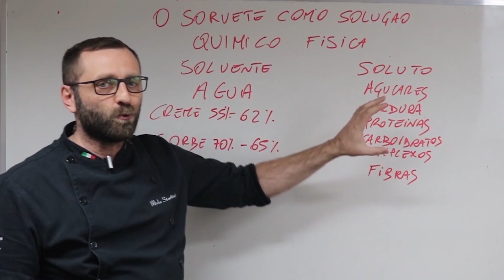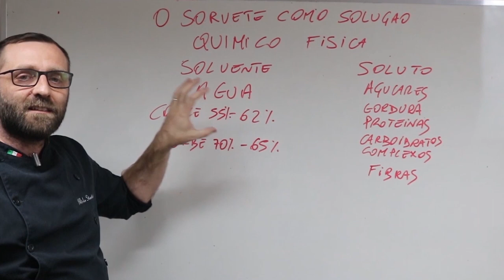Descubra qual produto NÃO falta no sorvete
Qual ingrediente você acha que é mais usado no sorvete?

É um ingrediente básico e visto em TODOS os sorvetes! A resposta você confere no vídeo. ;)